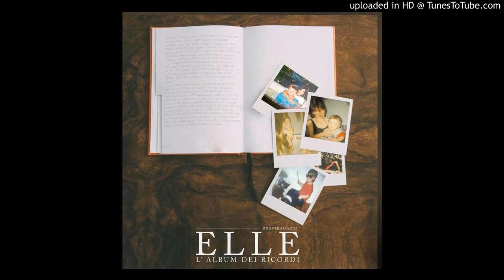Elle ft Crone - Scappi . 2015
estratto dall' album dei ricordi di ELLE fromBraviragazzi .

BUON ASCOLTO